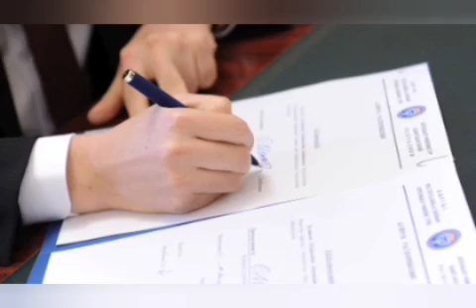Հրատապ և Թարմ Լուր Սահմանից Հենց հիմա